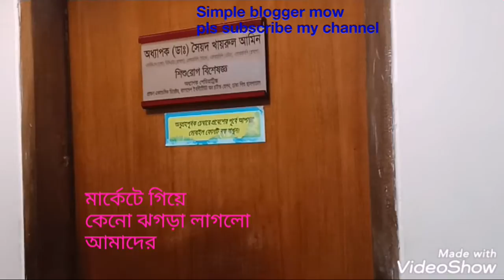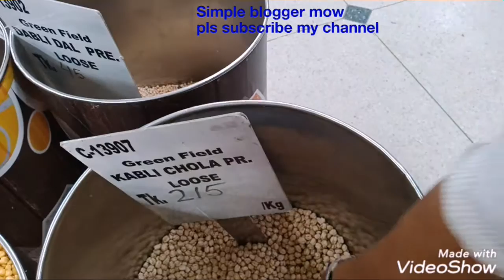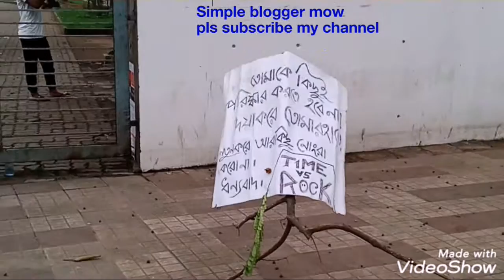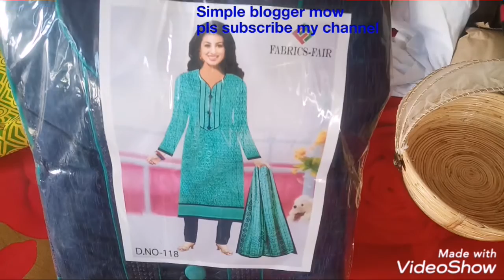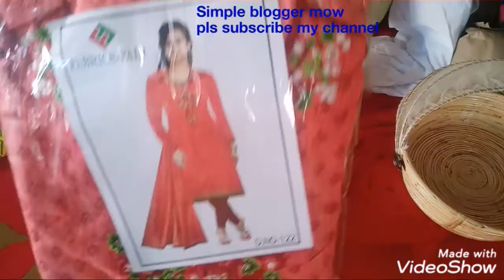ঢাকা বিশ্ববিদ্যালয় ঘুরতে গেলাম/dhaka bangladeshi blog।।BD blog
সবাই কেমন আছেন।আমার বোনদের নিয়ে ঢাকা বিশ্ববিদ্যালয়ে ঘুরতে গেলাম।কিছু কেনকাটা করলাম ।বরের সাথে ঝগড়া করলাম।বাবাকে ডাক্তার দেখালাম।সবাই আমাদের জন্য দোয়া করবেন লাইক কমেন্ট করতে ভুলবেন না।

বোনদের সাথে ঘোরাঘুরি
শেখ মুজিবের বাড়ি ঘুরলাম
নিউ মার্কেট সামান্য কেনাকাটা
স্বামীর সাথে ঝগড়া
রুটির ঝুড়ি কিনলাম
সাইফের ব্যাগ কিনলাম
সুন্দর বাচ্চাদের স্কুল ব্যাগ
বাবুকে ডাক্তার দেখলাম